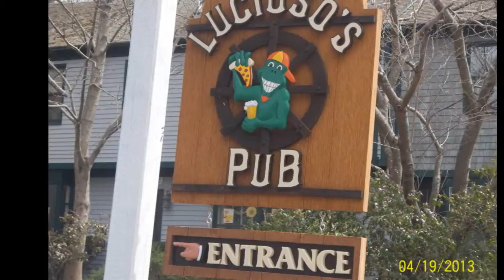Freshman year english project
Project for my english class